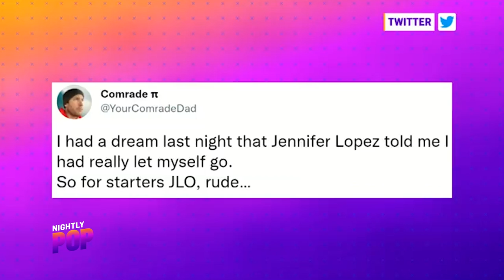Kim Sells Her Yeezys, J.Lo Dreams & Gordon vs. Nina | Nightly Pop: Bonus Scene | E! News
Amid divorce from ex Kanye West, Kim Kardashian sells her Yeezy sandals. Plus, bizarre celebrity dreams and Gordon Ramsay's got some charcuterie board competition!

About Nightly Pop:
Morgan Stewart, Nina Parker and Hunter March dive into the week’s biggest stories in pop culture. Unfiltered and always outrageous.

Morgan Stewart: @MorganStewart
Justin Sylvester: @Justinasylvester
Nina Parker: @Mzgossipgirl
Hunter March: @HunterMarch
Lilliana Vazquez: @Lillianavazquez
Erin Lim: @ErinLim
Victor Cruz: @VictorCruz